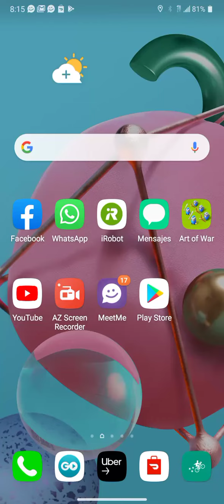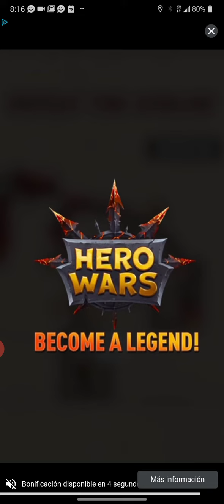nibel 6000 en art war